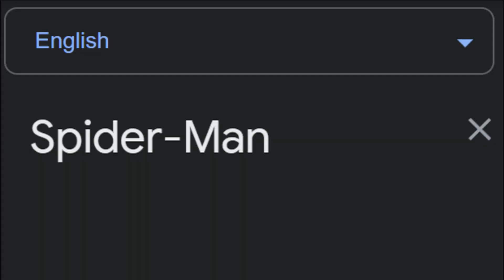Spider-Man | in different languages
Spider-Man  in different languages meme

⚠ All videos are based on stereotypes and do not try to offend anyone. ⚠
⚠ All images are taken from free sources. ⚠